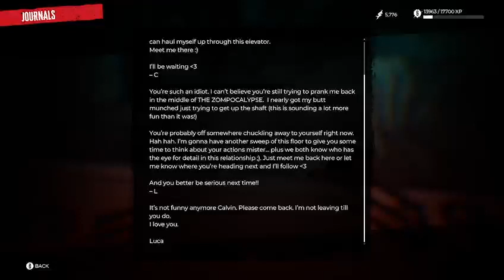dead island 2 part 2 NO COMMENTARY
Ending of part 2 crashed